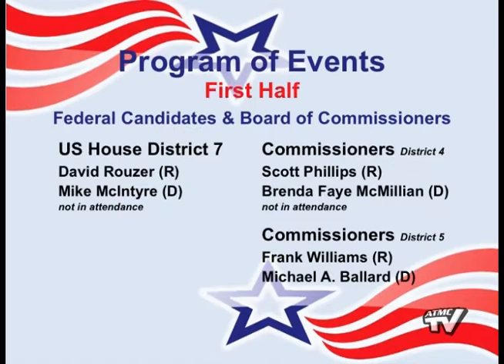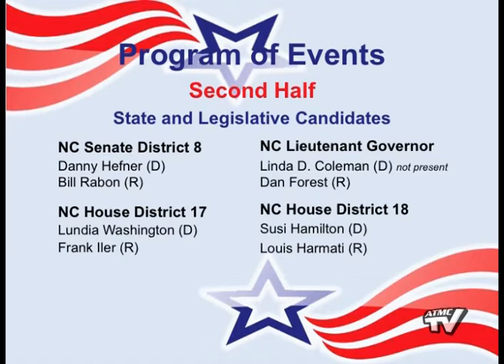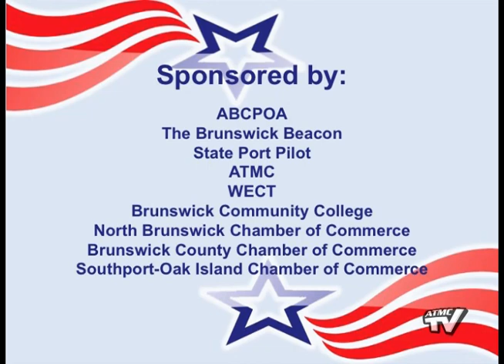2012 Candidates Night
Filmed October 17th at Odell Williamson Auditorium. Featuring the following Candidates:

Session 1:
US House of Representatives, District 7 - David Rouzer (R)
Board of Commissioners, District 4 - Scott Phillips (R)
Board of Commissioners, District 5 - Michael A. Ballard (D)
Board of Commissioners, District 5 - Frank Williams (R)

Session 2:
NC Lieutenant Governor - Dan Forest (R)
NC State Senate, District 8 - Danny Hefner (D)
NC State Senate, District 8 - Bill Rabon (R)
NC House of Representatives, District 17 - Lundia Washington (D)
NC House of Representatives, District 17 - Frank Iler (R)
NC House of Representatives, District 18 - Susi Hamilton (D)
NC House of Representatives, District 18 - Louis Harmati (R)